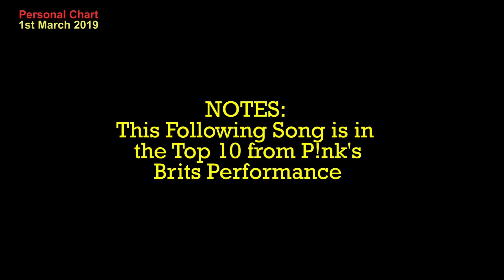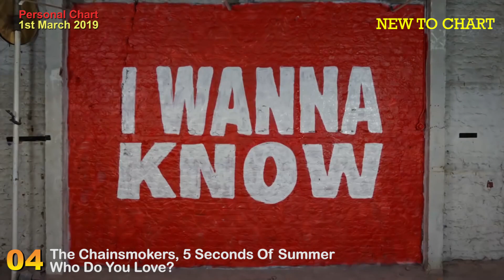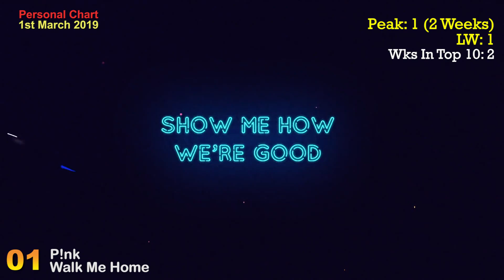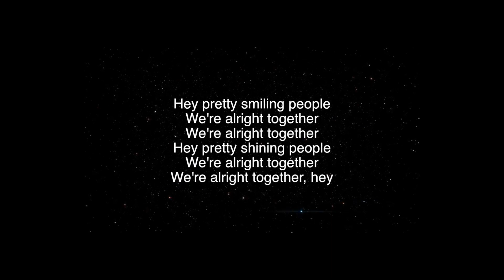Weekly Dream Chart - 1st March 2019 (Top 10 Songs)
A roundup of my most Viewed, Streamed and Bought songs of the week.